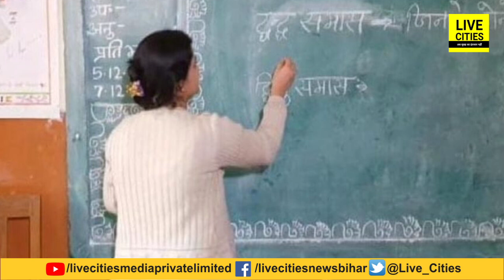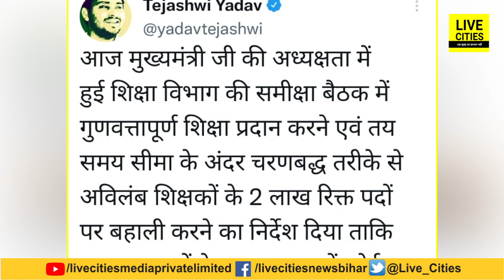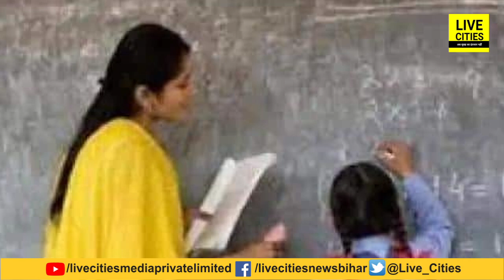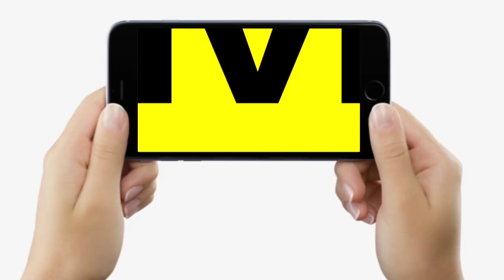Tejashwi Yadav ने कर दिया बड़ा ऐलान, Bihar में बहुत जल्द होगी दो लाख Teachers की भर्ती, देखें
Tejashwi  Yadav ने कर दिया बड़ा ऐलान, Bihar में बहुत जल्द होगी दो लाख Teachers की भर्ती, देखें | Bihar News | Live Cities